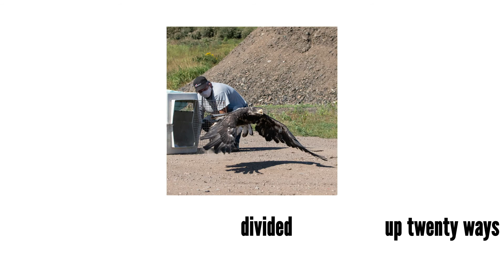My Giving Circle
We are currently at #29 in the quest to win a grant! My Giving Circle is giving funding to the 20 charities with the most votes! You can vote for free from anywhere in the world once a week! to cast your vote!